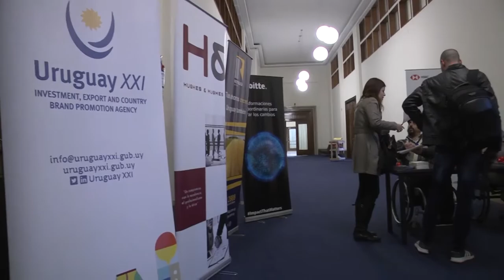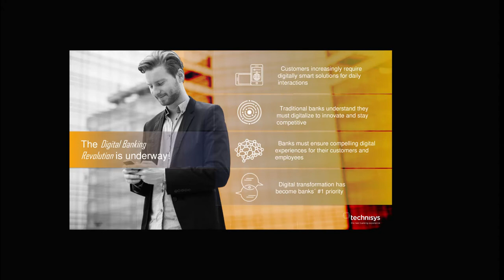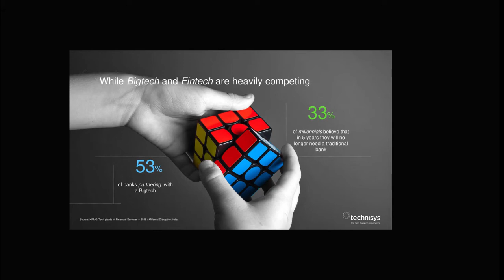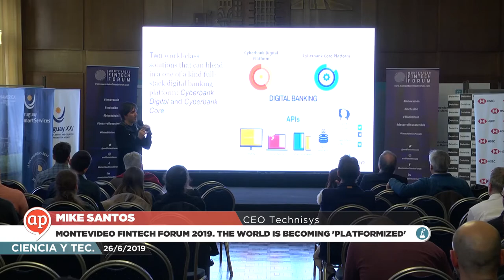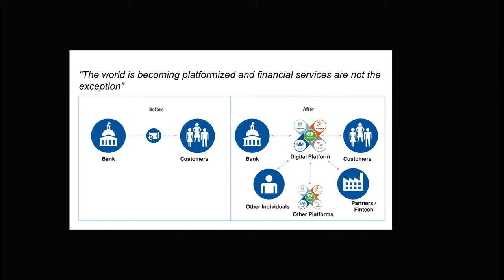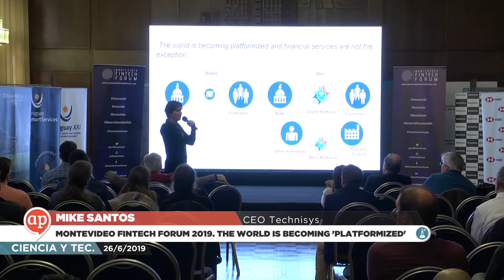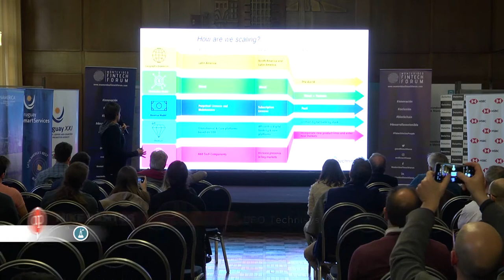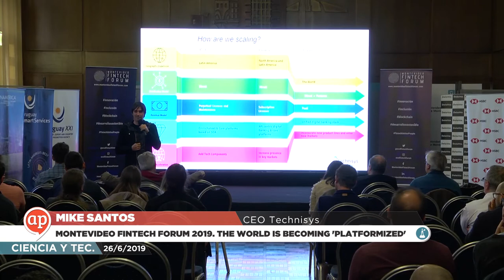Montevideo FinTech Forum 2019. The world is becoming 'platformized'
Montevideo FinTech Forum 2019. The world is becoming 'platformized', financial services are not the exception

Mike Santos, CEO Technisys

Montevideo FinTech Forum 2019

26/6/2019

Intendencia de Montevideo, Uruguay.